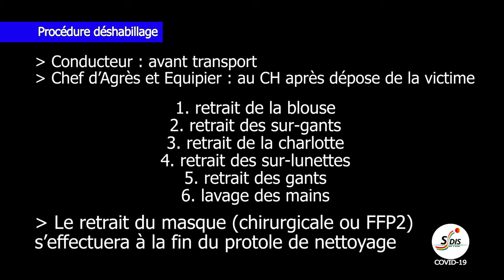04 COVID 2019 TUTO 04 Deshabillage SDIS de l'Ain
Service SDIS 01 TUTO Sapeur Pompier  dispositif COVID 19 Déshabillage